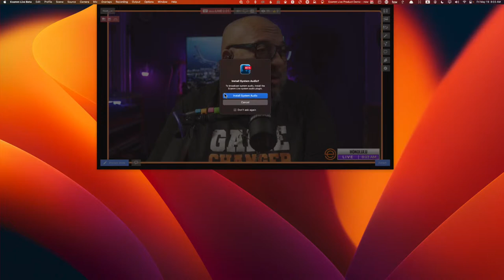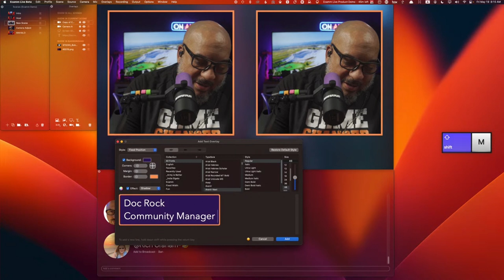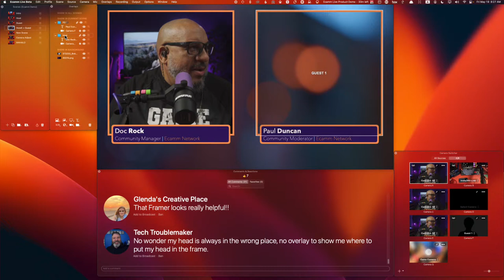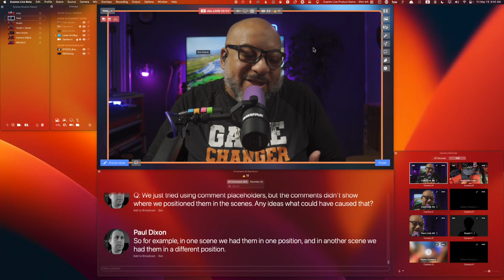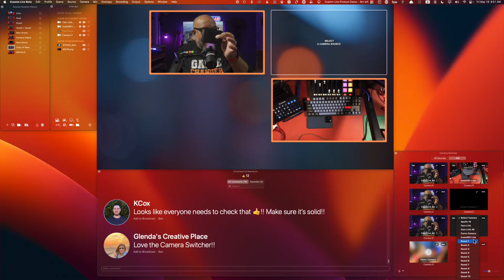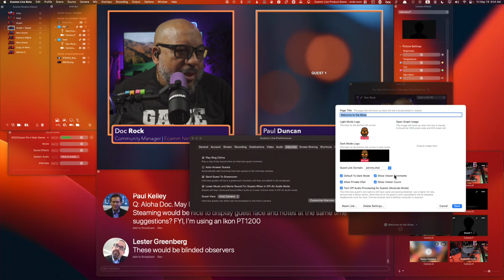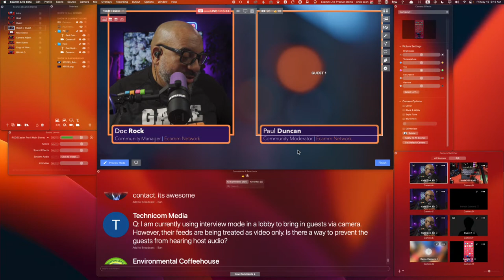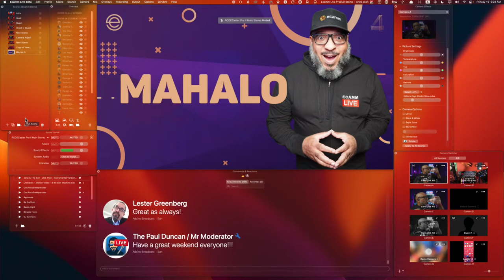Ecamm Live Demo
Let's Learn Ecamm Live together, shall we?

In this demo, I'll be showing you how the latest version of Ecamm Live works, taking you on a tour of the features, and answering all of your questions. Want to practice while you're watching? and turn on your video in the Rec Room.